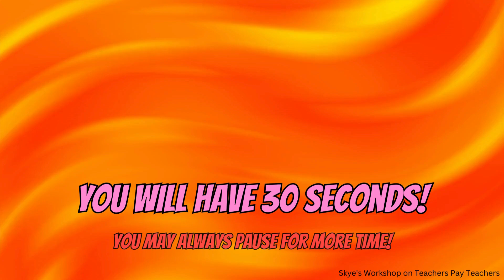Spot the 8 Differences! HAPPY OCTOBER!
Skye's Workshop on Teachers Pay Teachers
Selling:
Activities
Bundles
Flip Books
Games
Puzzles
Task Cards
Tests
Worksheets
AND MORE!